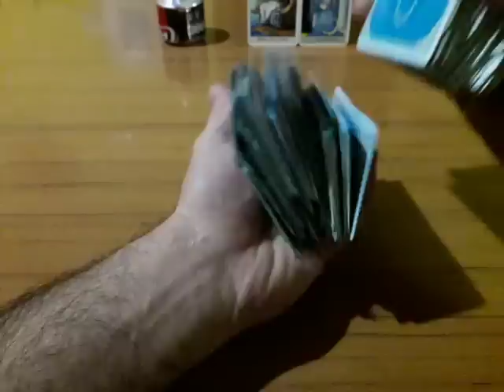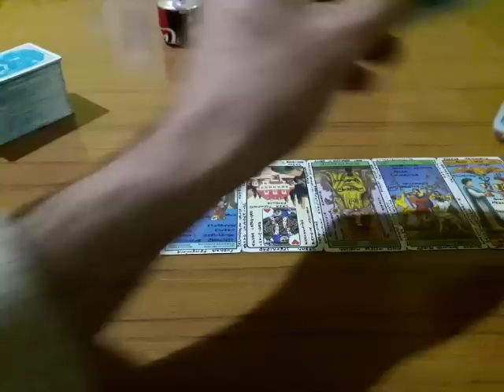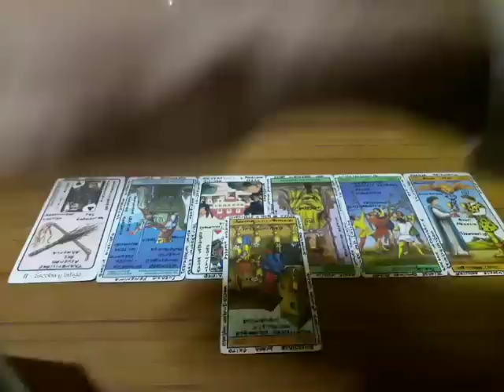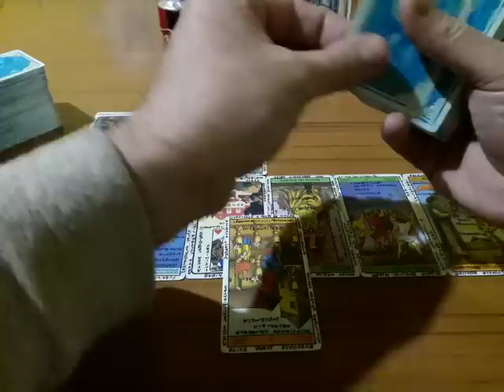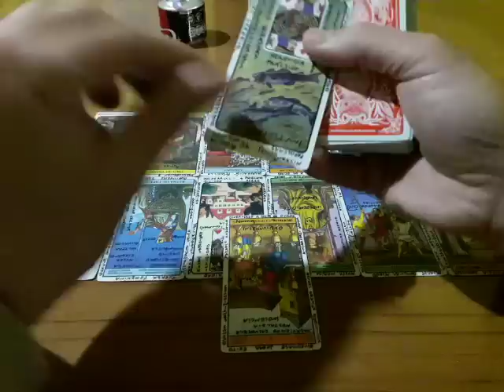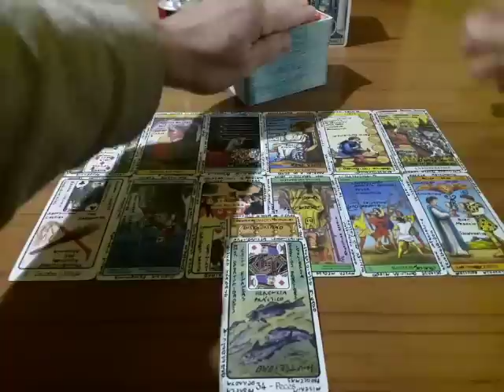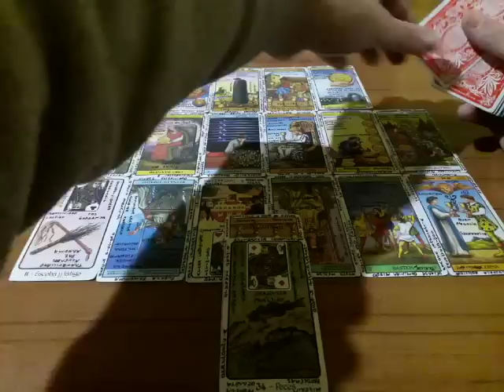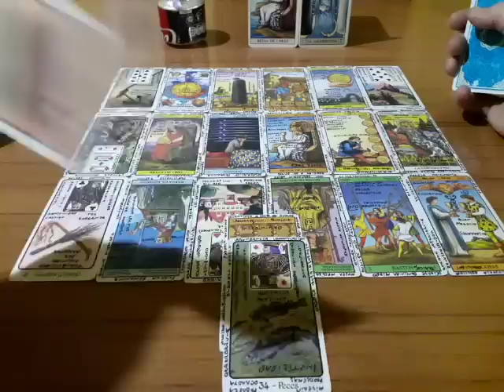Acuario - Mensaje del ser querido que ya no está - M S T